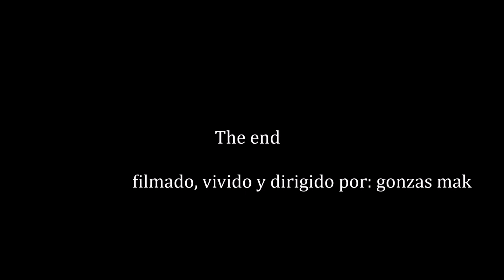MILANO NEGRO y REAL milvus migrans-milvus, black & red kite